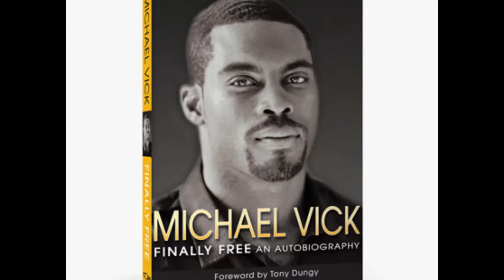NewB Indy - Thursday Night Lights with Michael Vick Promo